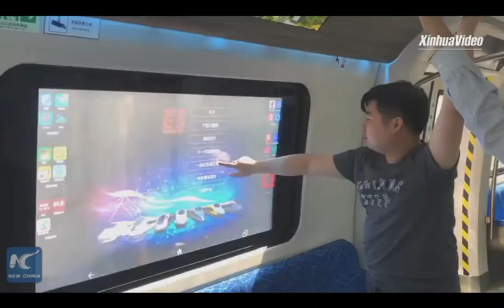China's futuristic carbon-fiber metro train completes trial runs on a test route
Lighter, smarter, and more energy-efficient. China's futuristic carbon-fiber metro train completes trial runs on a test route